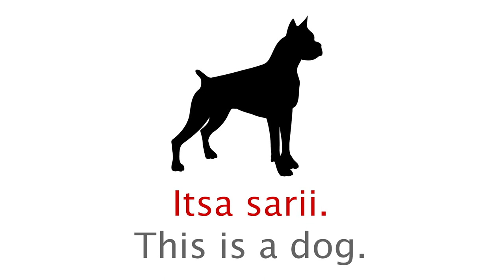Comanche Phrase of the Week: Itsa/ This is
Marʉaweka! Introducing CPOW! Here's the launch of our Comanche Phrase of the Week series. We will be doing a word a day and then a phrase or phrases of the week using the words already introduced.
This week we are starting with some animals and "this is".
Have you been practicing your words of the day? Get ready and practice along with the phrase. Next week, we'll build on the words and phases from this week.
Itsa "This is" (probably close enough to see and/or touch).
Itsa = i (pronoun for close) + tsa (topic marker but does not mean "is")
Itsa kʉtseena. (This is a coyote.)
Itsa puuku. (This is a horse.)
Itsa sarii. (This is a dog.)
Itsa waʔoo. (This is a cat.)
Itsa pimoroo. (This is a cow.)
Share away!
Language Consultants: Lloyd Heminokeky and Billie Cable-Kreger